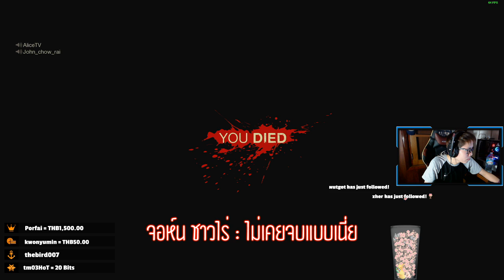Friday the 13th - ฆ่า Jason Ft. จอห์น ชาวไร่ ผู้เชี่ยวชาญ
โปรดรับชมเพื่อความบันเทิงนะจ๊ะ !!

ติดตามฉันและชมคลิปทั้งหมดได้ที่

สนับสนุนฉัน

Spec Pc
→ CPU : Intel Core I7 6800K
→ Ram : Corsair Vengeance LED 32GB
→ VGA : MSI GTX 1070 GamingX
→ Mainboard : MSI X99 Gaming 7
→ SSD : Samsung 850 Pro 256GB

Gaming Gear
→ Mouse : Razer DeathAdder Chroma , Zowie EC2
→ KeyBoard : CM Storm Quickfire Ultimate
→ Audio Sound : Blaster 5.1
→ HeadSet : Sennheiser GameZero